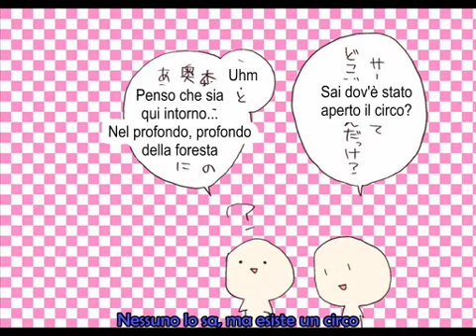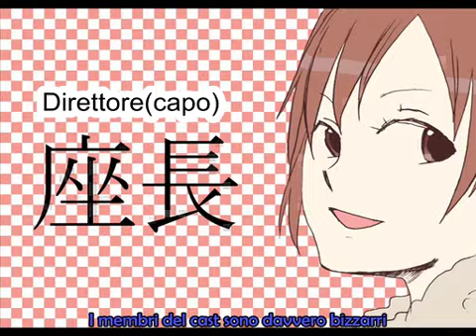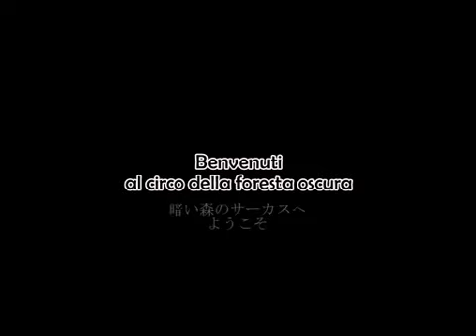Dark wood circus ~ parodia [SUB ITA]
È incredibile come basti un video per far sembrare divertente anche una canzone deprimente come Dark wood circus! XD

nè il video nè l'audio mi appartengono, io ho solo tradotto!
Rispettate il mio lavoro! per favore, non copiate la traduzione senza il mio permesso!